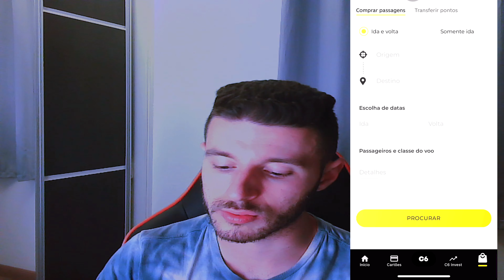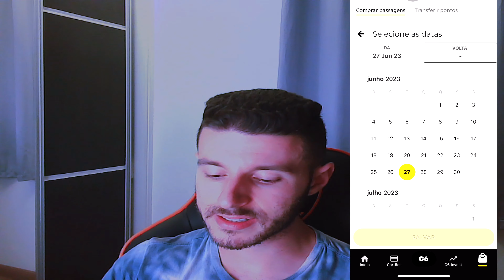✅ COMPRAR PASSAGENS AEREAS DIRETO DO APP C6 BANK COM PONTOS DO CARTÃO DE CREDITO [EXPLICADO]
COMO COMPRAR PASSAGENS AEREAS DIRETO DO APP C6 BANK COM PONTOS DO CARTÃO DE CREDITO | EXPLICANDO TUDO

⏱ Timeline:
00:00 Início
00:06 Novidade do app c6 bank
01:29 Abrindo o app e explorando como funcionará
07:20 Mensagens finais do vídeo
📌 Aqui você encontrará dicas de viagem e turismo, onde também falaremos de todos os destinos mais procurados. Dicas que realmente fazem a diferença pois sabemos como é gostoso viajar e conhecer novos lugares, entretanto, temos que ter conhecimento de todo o processo (passagens, documentos, roteiros, sugestões, orientações, cuidados, organização e mais). 🔵

✅ JÁ USEI E USO a Wise no exterior para pagar as compras em dólar, euro e outras moedas. É muito fácil de usar e mais barato que os bancos tradicionais. Abra sua conta utilizando o link abaixo e faça uma transferência de até 3.000 BRL SEM TAXAS/TARIFAS!

✅ NOMAD: ECONOMIZE comprando dólar e facilite sua vida! Conta global 100% digital e gratuita? Viaje, compre e economize no exterior de forma fácil e segura.
Abra agora a sua conta usando meu código de convidado YBWTSZ62TP e ganhe até US$ 20 (vinte dolares) de cashback na primeira conversão de reais para dólares feita pelo app em até 15 dias corridos, ou seja, não perde a chance, crie sua conta com o código e já transfira dinheiro na sequência para não perder o cashback!

Lembrando que se não utilizar o código, não será possível obter o cashback.

🔔 Se você gostou do vídeo que acabou de assistir, certamente irá adorar esses vídeos relacionados que selecionamos para você. Não irá se arrepender!